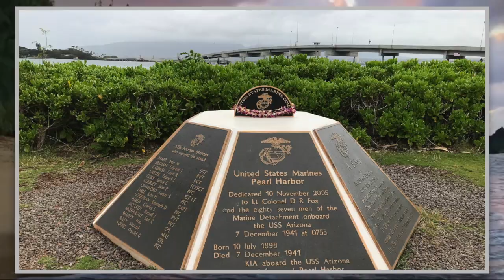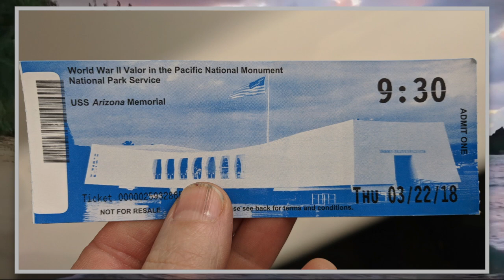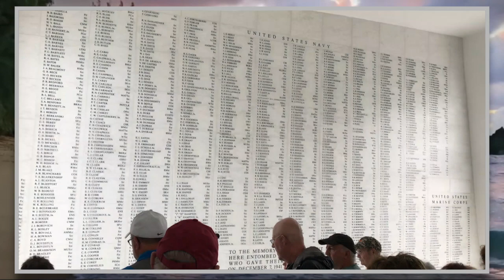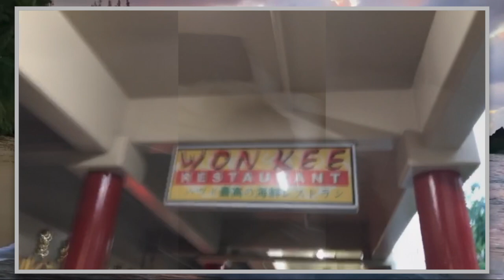Our first days in Hawaii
Day 1: SF to HNL
Day 2: Pearl Harbor and free time